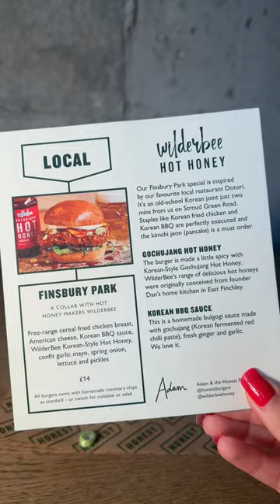🔥 NEW FINSBURY PARK LOCAL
In collaboration with WilderBee honey we're bringing you all the flavour in our new Finsbury Park local burger. Buttermilk chicken breast, korean glaze, WilderBee gochujang honey, american cheese, spring onions, confit garlic mayo, pickles and lettuce - Inspired by local korean restaurant Dotori.